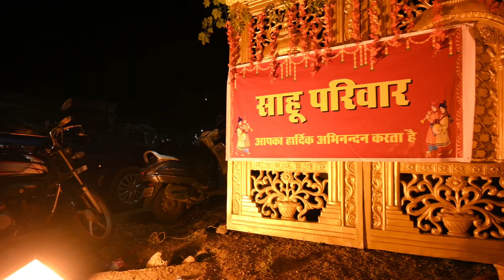CG WEDDING CINEMATIC HIGHLIGHTS || ABG PHOTOGRAPHY || DURG